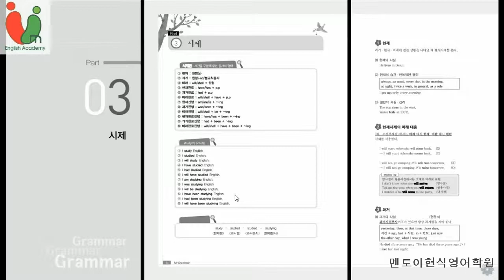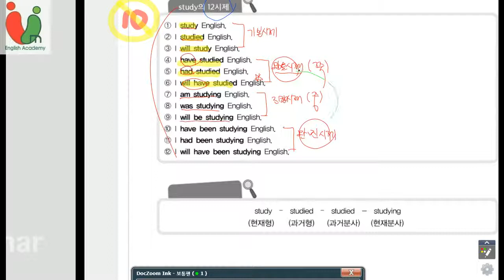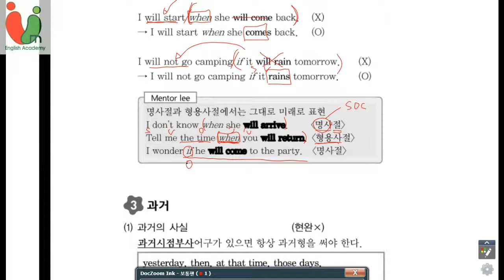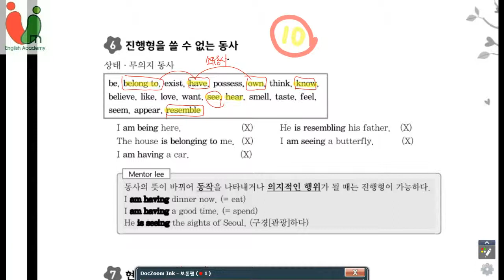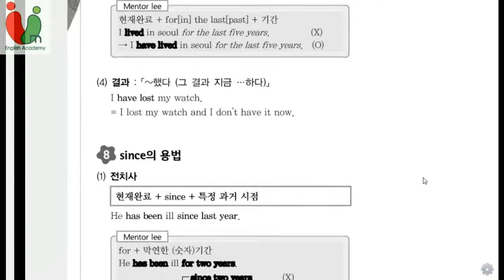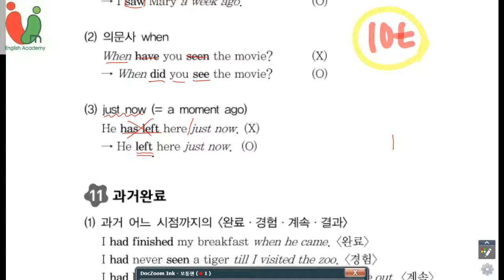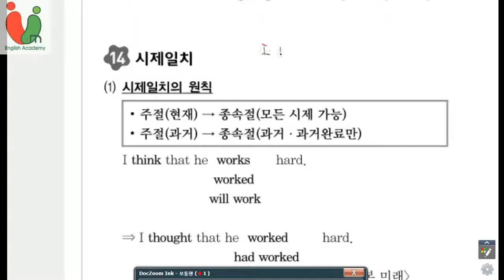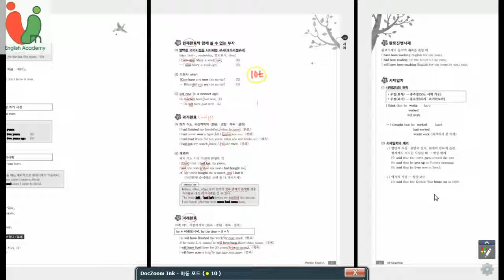멘토이현식 m grammar 동사의 시제